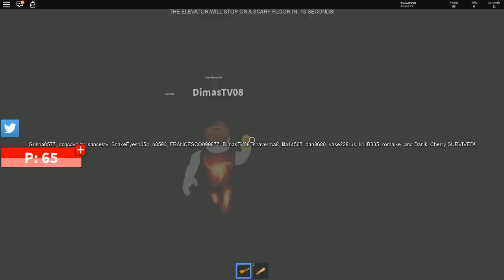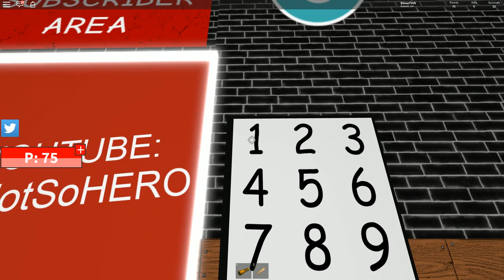НОВАЯ ПИЦЦЕРИЯ В СТРАШНОМ ЛИФТЕ FNAF РОБЛОКС ► ROBLOX